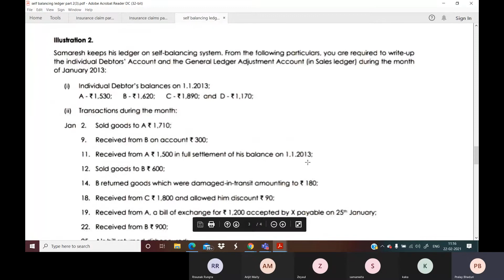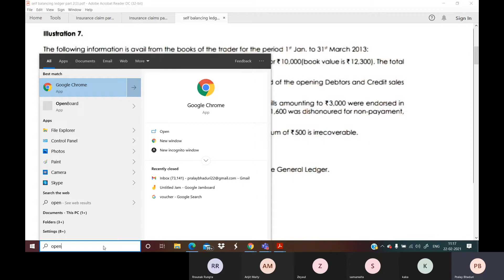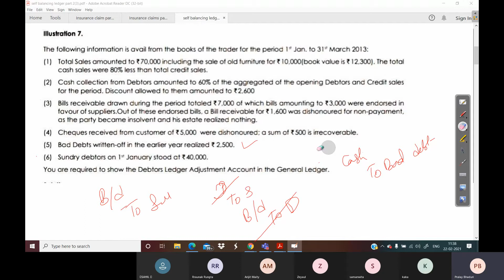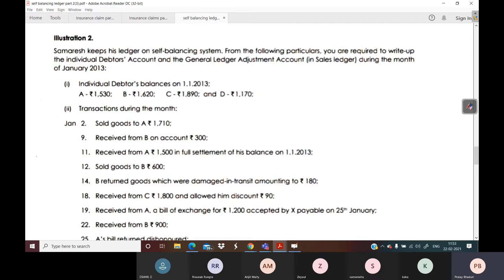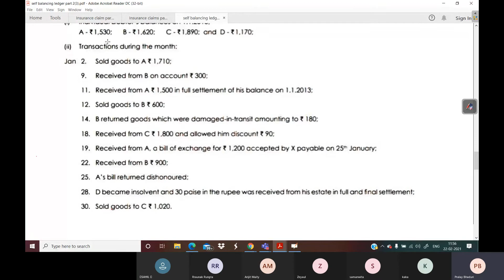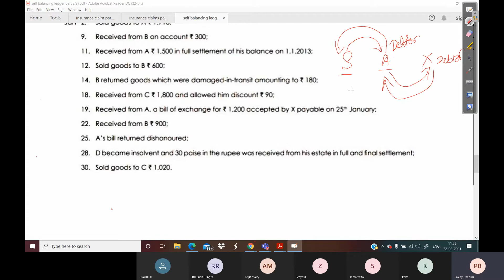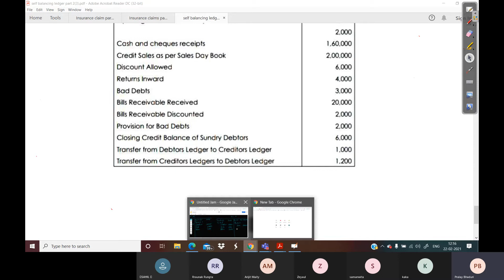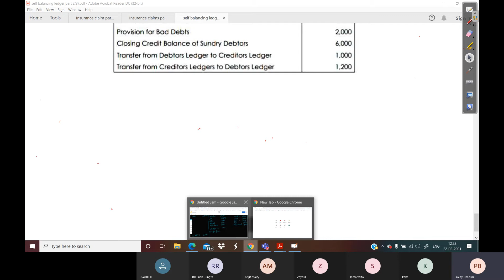Accountancy Group 1 Self Balancing Part 3 And Insurance Claim Part 1